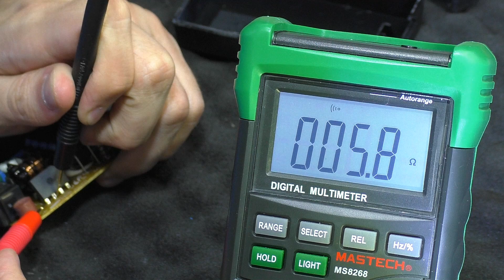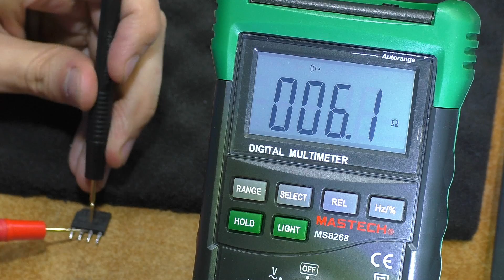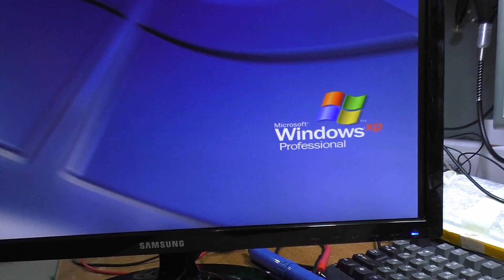ПРОДОЛЖЕНИЕ РЕМОНТА МОНИТОРА SAMSUNG. Ремонт БП AD-3014B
Запчасти для ремонта:
- клей ДИХЛОРЭТАН: в ближайшем магазине радиодеталей